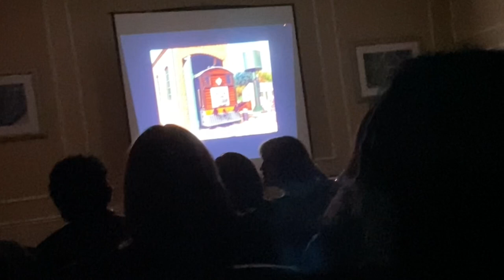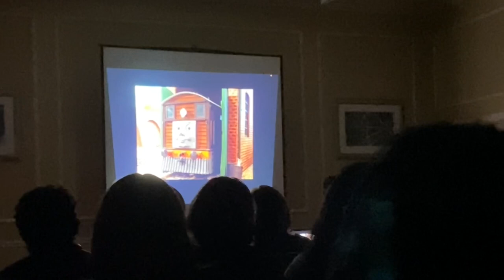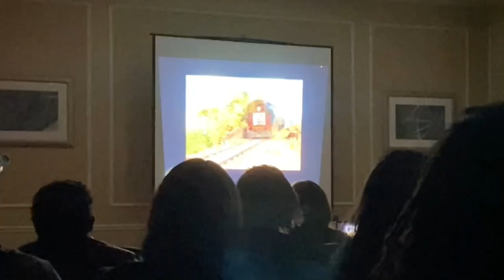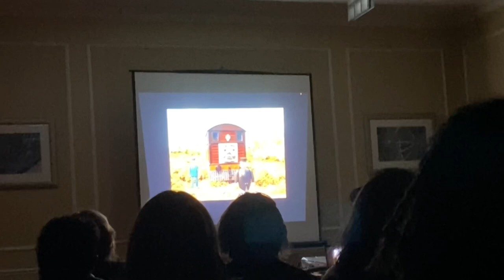Project Tigermoth: Edison New Jersey’s live reaction, first viewing.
i recorded the first, and part of the second viewing in Edison New Jersey.